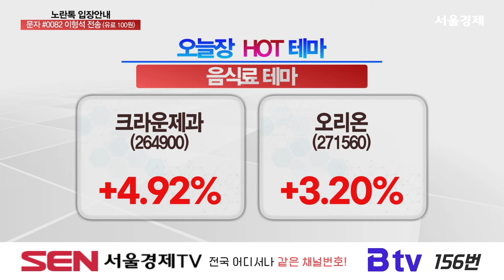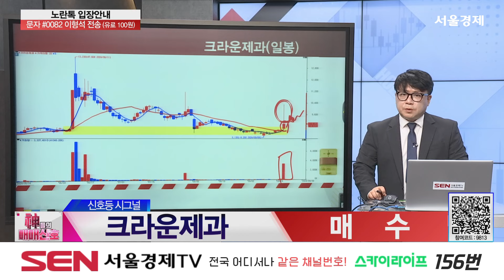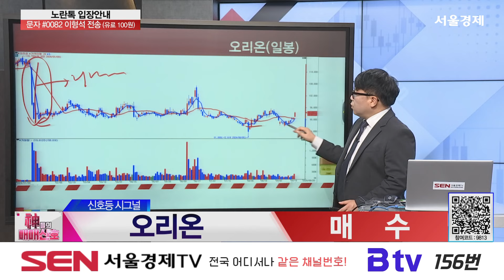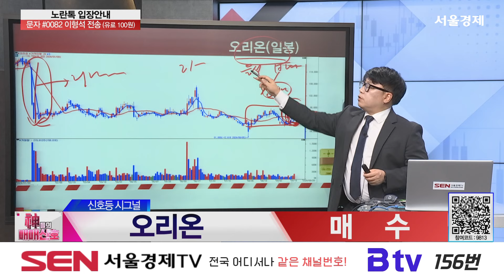[강세테마주] 크라운제과,오리온│'K-과자' 불티...연간 수출액 사상 첫 1조 가능성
'K-과자' 불티...연간 수출액 사상 첫 1조 가능성

자세한 내용은 이형석 전문가의 [신들의 매매신호] 영상을 통해 확인하시기 바랍니다.